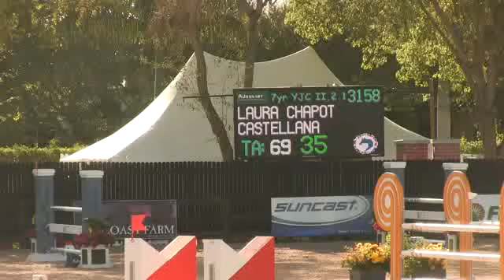Video of CASTELLANA ridden by LAURA CHAPOT from ShowNet!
CASTELLANA ridden by LAURA CHAPOT at WEF 2.  This round is from class 1022, $1500 Adequan 7 Year Old YJ II.2.1 and finished 1 of 22.